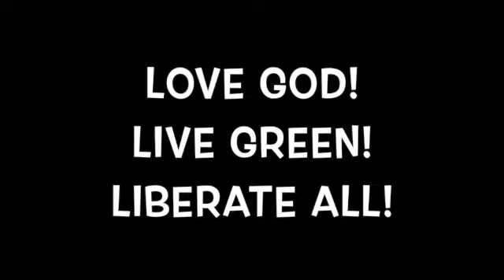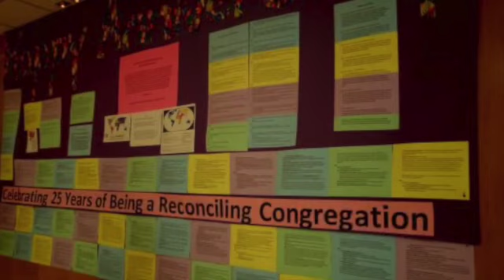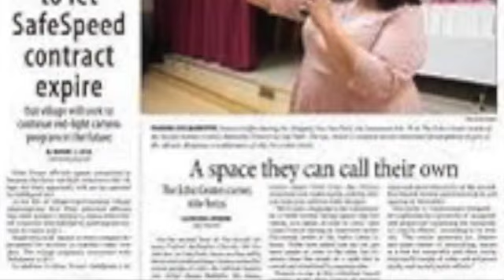Euclid Avenue United Methodist Church of Oak Park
Highlighting 125 years of worship and service!

Learn more about Euclid United Methodist Church of Oak Park on our website;

We invite you and your family to worship with us every Sunday at 10:30AM; either in person or live on Facebook.

Stay up to date with all Euclid happenings; youth/family activities, community collaborations, services to the community, and so much more.